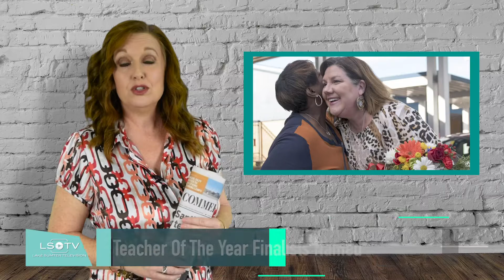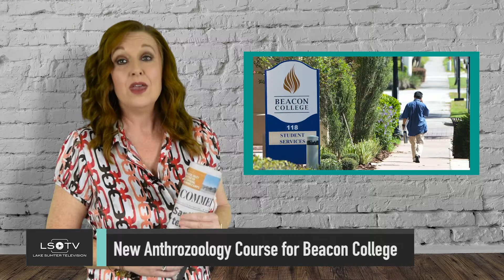Daily Commercial's "News in 90" January 16, 2020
Teacher of the Year Finalists named
Phase 2 of Mural nearly complete
LHS 2nd annual Career and College Expo
Lake County graduation rate up
New anthropology course for Beacon College
Groveland Hires new Fire Chief